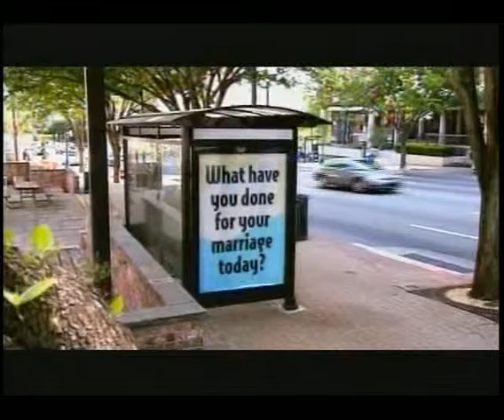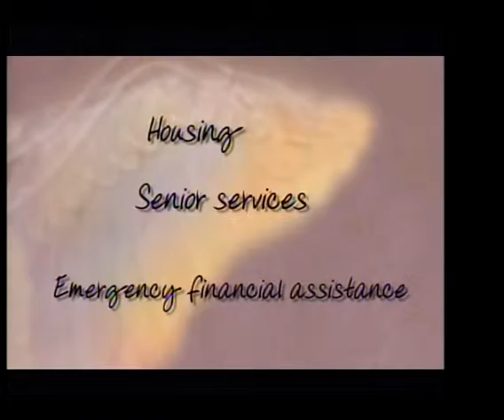Communion of Saints Immaculate Conception, Our Lady of Guadalupe, Assumption